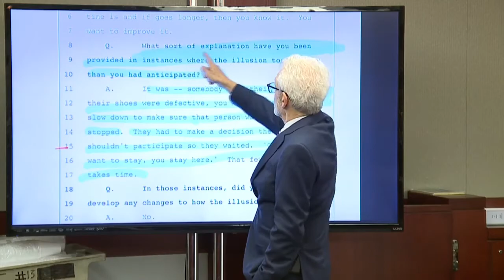Cox's speak after losing civil lawsuit against MGM, David Copperfield”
For the Plaintiff Gavin Cox and his wife Mihn the jury's decision after years of litigation, and a nearly two-month trial, it was a stunning defeat.

While the jury found that MGM and David Copperfield were negligent for a backstage fall Gavin claims caused him brain damage. They also found there was not sufficient proof to hold the casino and magician accountable and that means Gavin Cox was fully liable for his injury.